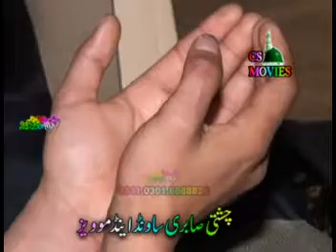Peer Sayad Nasar Sultan Mashhdi Dar ul fazal Shreef Hussan Town Part 4